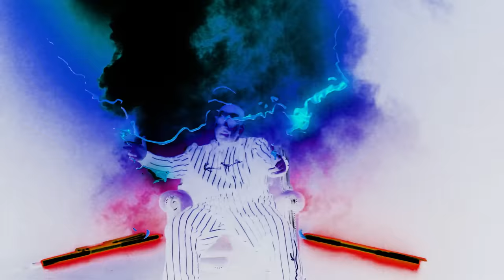Strat, RACK - Flore Ti Koitas (prod. by Teo Tzimas) (Official Music Video)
Follow Rack's Official Playlist on Spotify

Be one of us, join the official BCC Telegram Channel

Lyrics & Vocals by Strat, Rack
Music Production by Teo Tzimas
Additional Production by BeTaf Beats
Mixed & Mastered by BeTaf & Beyond
Executive Production by Dj Stephan

Directed by Dimgenn
Edited by Bodega Visuals
VFX by Bodega Visuals
Location: FilmMe Studio